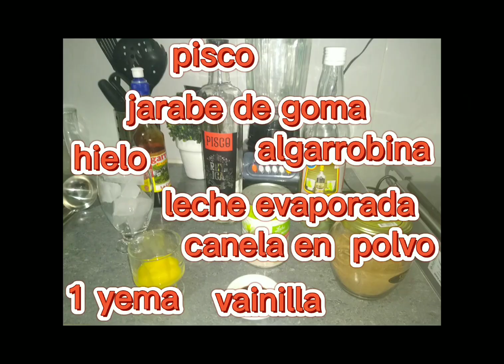COCTEL DE ALGARROBINA 🇵🇪/ SUPER FACIL